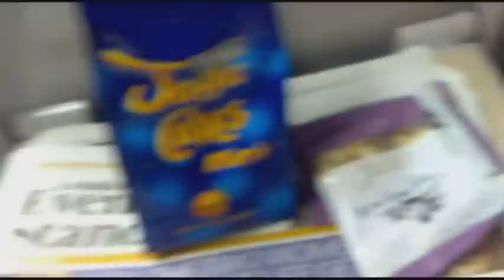Ingen Adventures - London Part 2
The sad part where everyone goes home n stuff